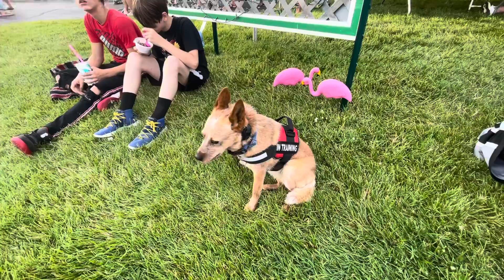Duration sit & down w/Distractions | Cattle Dog | Bindi | Cincinnati Dog Trainers Off Leash K9